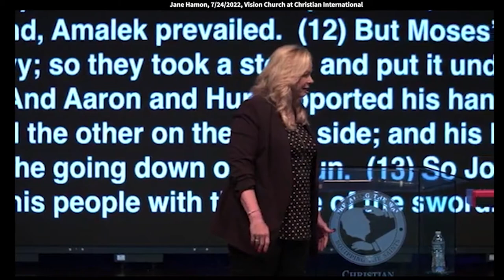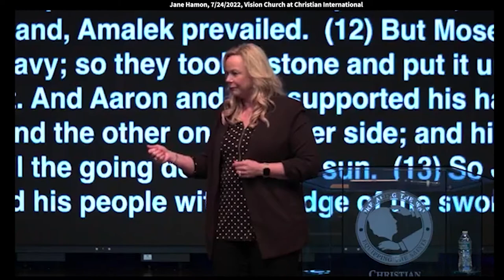Jane Hamon: The Power of Unity and Support Across Ages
Jane speaks at Vision Church at Christian International on 7/24/2022

I'm just going to quickly give you a little story
because I think one of the most powerful things
that we could do, in this season of time,
is find somebody from another generation to connect to.
We're comfortable with our friends.
We're comfortable with our age group,
but there's power in connecting.
So find people that are not of your
demographic to connect with.
Find people that don't look like you.
Find people that dress like Bishop.
Find people that barely have enough fabric
in their jeans to hold them on their bodies.
They don't act like you.
And can we find the power of generational connection?
There's power in it. Let me read you a quick story.
Exodus chapter 17, I'm not going to keep you,
but for the next few minutes.
Exodus chapter 17, this is the story when the Israelites
were coming out of Egypt,
were crossing into the land of the Amalekites.
Amalekite means to plunder.
These were the robbers. These were the thieves.
These were the spirit of robbery.
So look what happens,
Amalek came and fought with Israel in Rephidim.
And Moses said to Joshua, choose some men
to go out to fight, fight with Amalek.
This is the first time that Israel
had gathered together as an army.
"Tomorrow I'll stand at the top of the hill
with the rod of God in my hand.
So Joshua did as Moses said to him,
and fought with Amalek,
and Moses, Aaron, and Hur went up to the top of the hill.
And so it was, when Moses held up
his hand that Israel prevailed.
And when he let down his hand, Amalek prevailed.
But Moses' hand became heavy.
So they took a stone and put it under him and he sat on it.
And Aaron and Hur supported his hands,
one on one side and the other on the other side.
And his hands were steady until the going down to the sun.
So Joshua defeated Amalek and
his people with the edge of the sword."
So you see what happened is that as long as Moses'
hands were being held up with the rod in his hands,
Joshua could take his sword and fight in the valley and prevail.
But the second Moses' hands started to drop,
and that rod started to drop, Joshua lost his edge.
And the enemy started pushing back against him.
There was an undeniable connection in
the spirit between the generations.
Moses was old, but he was not irrelevant.
Bishop is old, sorry, Bishop.
But he's got more energy than most of the people in this room.
And some of his greatest days of relevance are still ahead.
Moses held up that rod.
And as long as he held up his rod of authority,
Joshua prevailed. Do you see the synergistic effect?
Joshua needed Moses' rod,
but Moses needed Joshua's sword.
Do you understand that God never
designed it that one generation would do it all.
Come on. Thank God. Thank God.
Because for years, man,
I could dance four hours just like these kids did.
And they're talking about how bad their feet hurt.
I remember that.
I remember that in these days.
It's just that now it takes 15 minutes instead of four hours.
But how many know we need the fiery ones?
We need the sword of the Lord in the hands
of the generation that can take the battle to the enemy.
But that doesn't mean we say, go fight the enemy,
and we send them out there.
We're connected to them in the spirit.
We're connected when they go to school.
We're connected when they go to college.
Let me tell you what previous generations have done.
We raise our children and then we send them to college
and we think we've taught them well, they'll do just fine.
No, let me tell you. When you send your kids to college,
they need intercession.
They need intercession.
They need heaven being pulled down for them
because they're going to face some of
the greatest forces in the earth when they go.
Generational connectedness does not end
when our children hit 18.
Being there for our children
does not end when they become adults.
When we're facing situations, let me tell you, we go to Bishop.
He's our natural father. He's our spiritual father. What a blessing.
Because we were never made to do life alone.
Yes, we have to be responsible.
But it's like people have this picture
of parents giving their children a map and saying,
"This is how you live life, go do it."
No, no, no. It's a matter of us
getting down in the jungle with them,
come on, swinging that machete with them,
to clear the pathway with them.
Their battles become our battles.
Our battles become their battles.
The power that comes when we're connected.
Here's a few things that I just threw out there